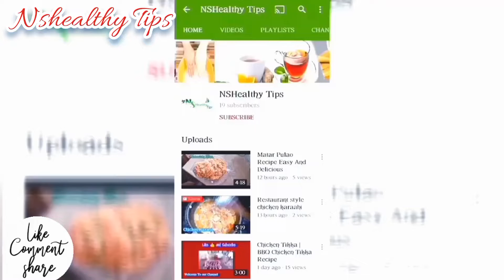Chinese Rice Recipe By NSHealthy tips